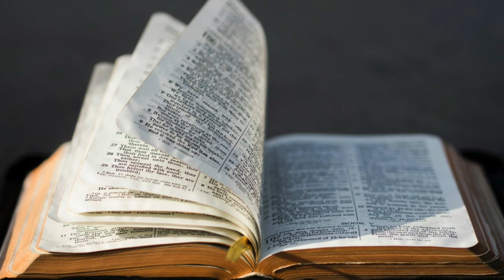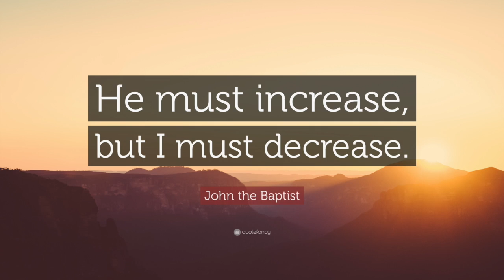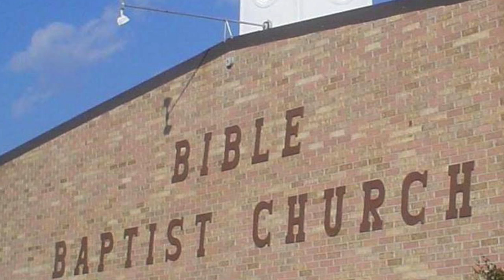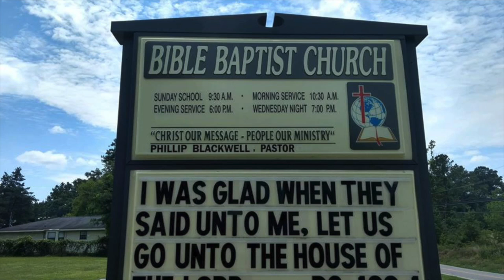He Must Increase | Pastor Phillip Blackwell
This is a sermon preached by Pastor Phillip Blackwell at Bible Baptist Church in Tuscaloosa, AL. Also, please come visit us at one of our services, we would love to have you.
If you were to die today, are you 100% sure you would go to Heaven?